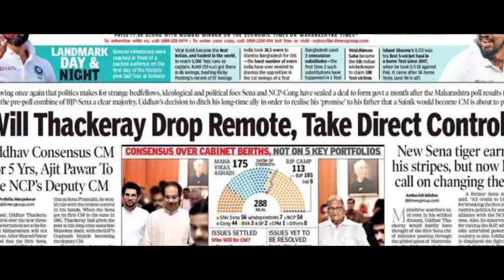Kim Kardashian captions post with Ariana Grande song amid Pete Davidson romance